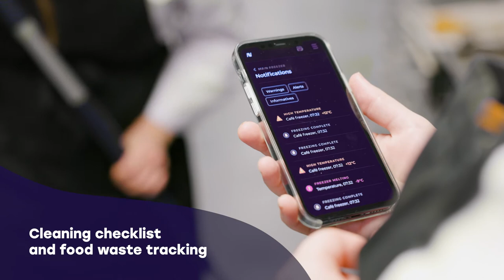Digital Self-Monitoring Service NSnappy® Brand Film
The NSnappy® service is a totally new kind of digital service and integration platform for commercial kitchens. The NSnappy® allows you to digitalize and automate your self-monitoring plan (HACCP) and various documents, as well as integrate IoT devices and third-party digital services into it.